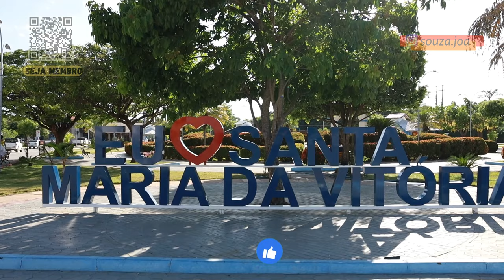OESTE DA BAHIA - CONSTRUÇÃO DE 250 IMÓVEIS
esse é a documentação de 250 casa de programa habitacional  no Oeste da Bahia